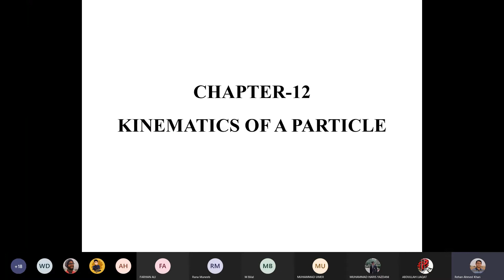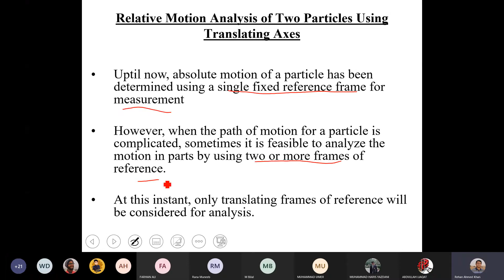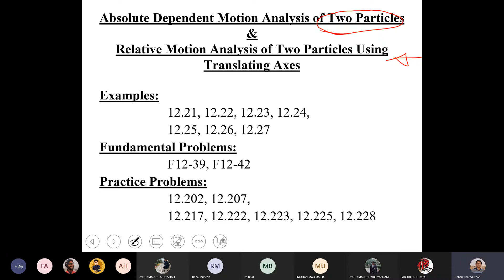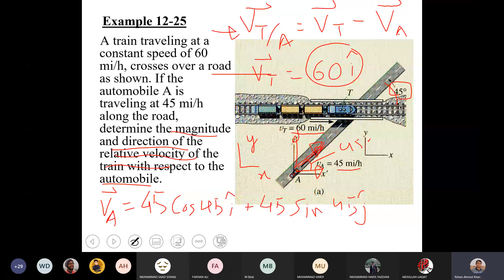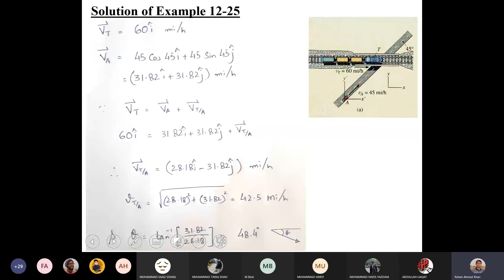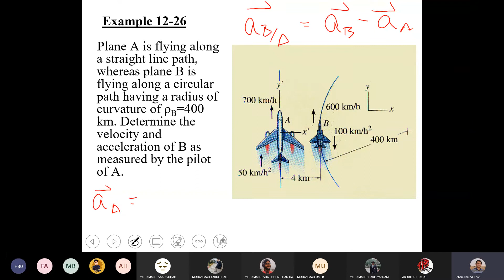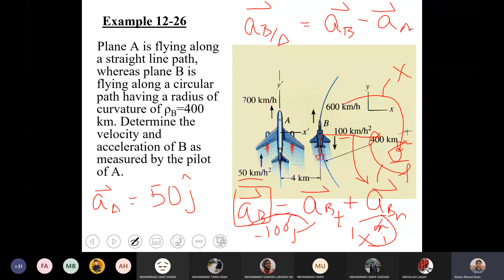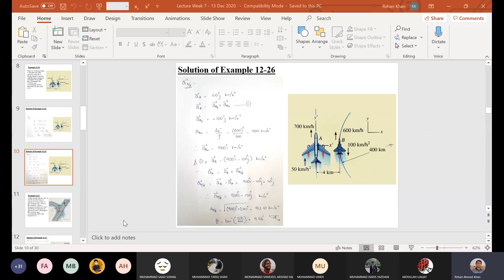7 Dec... ME-114 Engg Mechanics-II_ Dynamics_7 Dec 2020_41ME-B.mp4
Checkout ME-114 Engg Mechanics-II_ Dynamics_7 Dec 2020_41ME-B.mp4